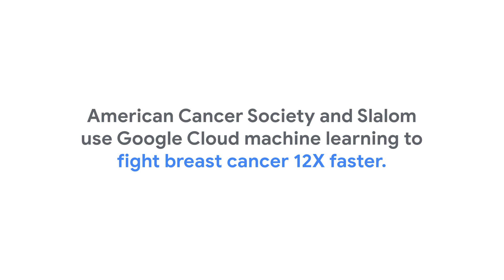How the American Cancer Society uses Cloud ML Engine to save lives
The American Cancer Society relies on Google’s Cloud ML Engine to advance critical research that helps save lives. Mia M. Gaudet, PhD, Scientific Director of Epidemiology Research at the American Cancer Society, and Michelle Yi, Solution Principal at Slalom, share how the American Cancer Society teamed up with Google Cloud Data Analytics Specialization Partner, Slalom. Together they built a machine learning pipeline using Cloud ML Engine on Google Cloud Platform that reinvented how healthcare data is analyzed.